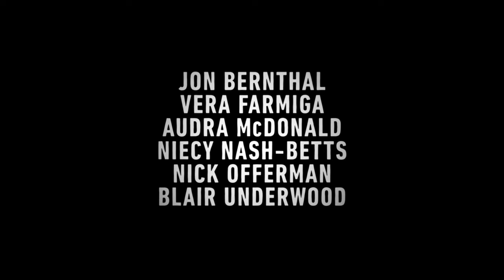ORIGIN Trailer (2024) Jon Bernthal, Aunjanue Ellis-Taylor Movie HD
The unspoken system that has shaped America and chronicles how lives today are defined by a hierarchy of human divisions.